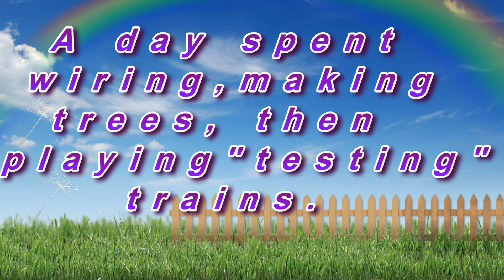BMRG:- At the club Saturday 29th July 2023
A day spent wiring, making trees and of course Playing "testing" trains.